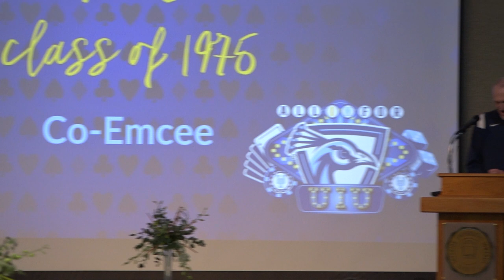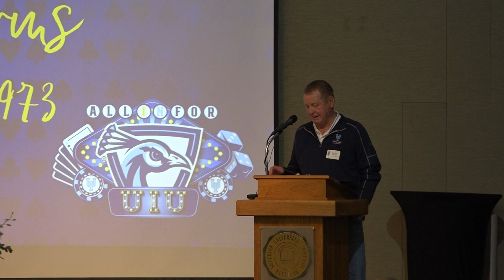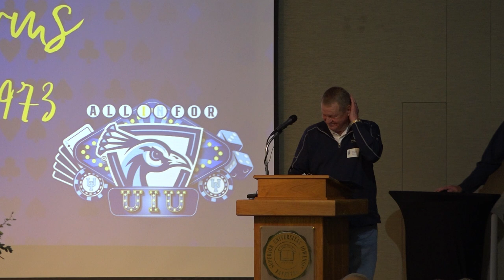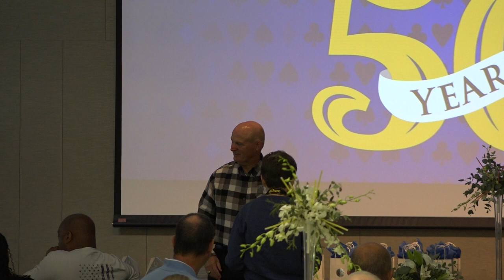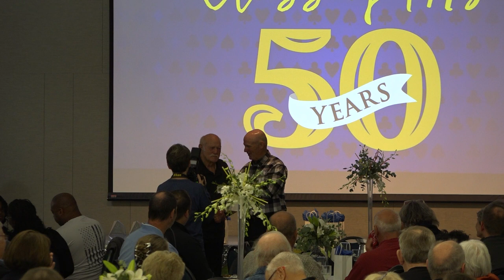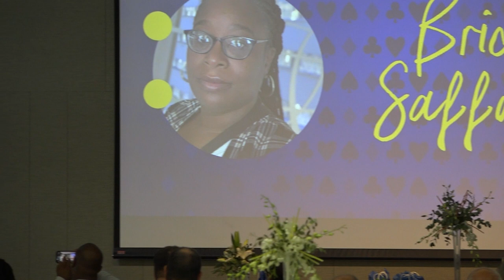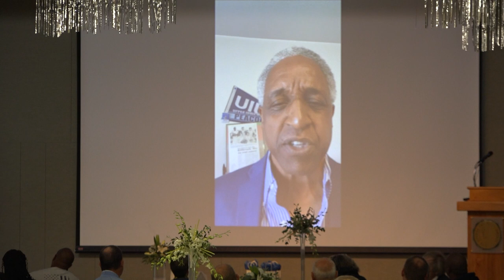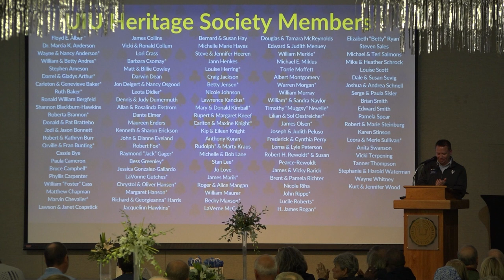Alumni Brunch Homecoming 2023